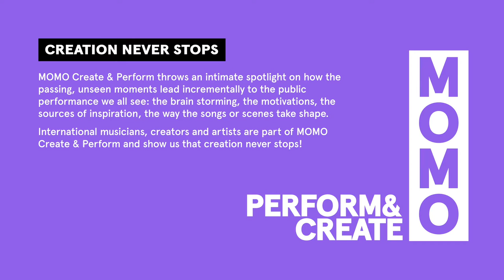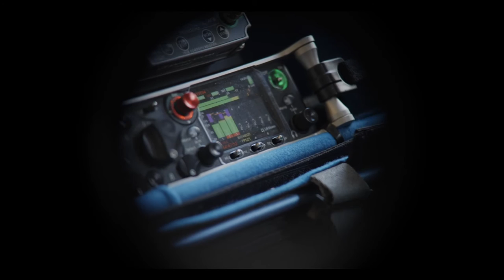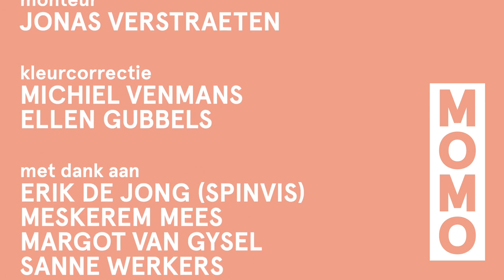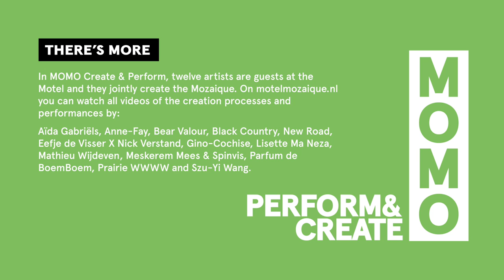Meskerem Mees & Spinvis - MOMO Create & Perform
In the Netherlands, the sweet pop songs of Meskerem Mees are still considered a well-kept secret, but the young singer-songwriter was already very popular with our southern neighbours. With her debut single 'Joe' she conquered the Belgian airwaves, and in 2020 she won Humo's Rock Rally.

For MOMO Create & Perform, Meskerem Mees takes us on a visual tour through her home city of Ghent. During this musical walk she is accompanied by none other than Spinvis. The two artists meet for the first time that day.

CREATION NEVER STOPS

MOMO Create & Perform throws an intimate spotlight on how the passing, unseen moments lead incrementally to the public performance we all see: the brain storming, the motivations, the sources of inspiration, the way the songs or scenes take shape.

International musicians, creators and artists are part of MOMO Create & Perform and show us that creation never stops!